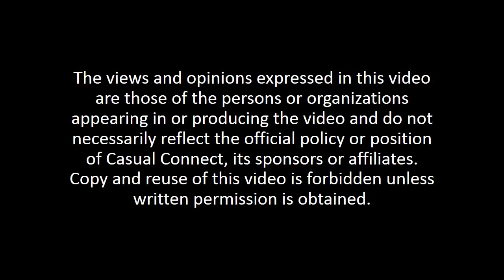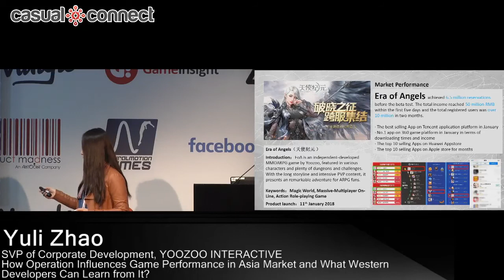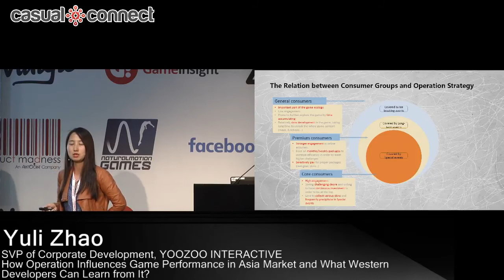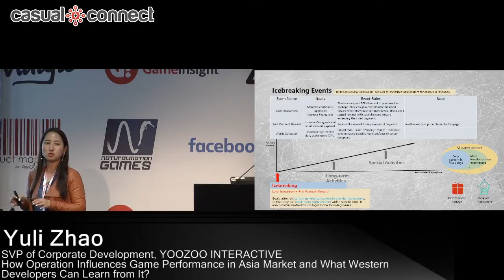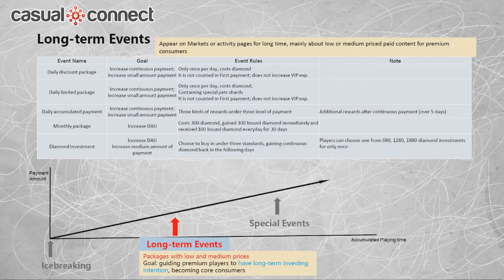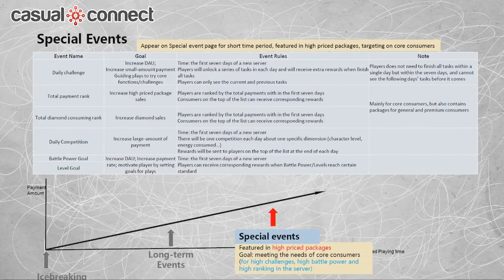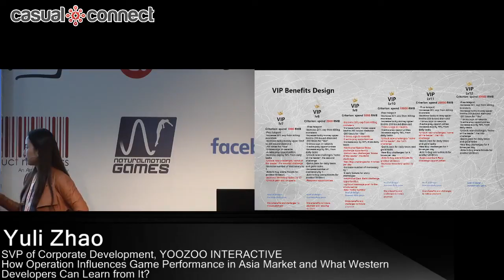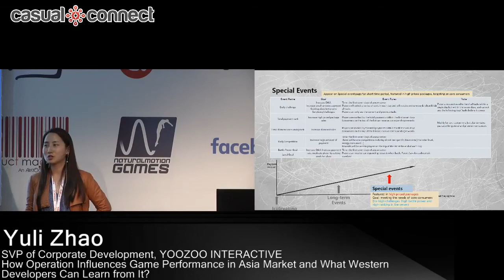How Operation Influences Game Performance in Asia Market | Yuli Zhao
Delivered at Casual Connect Europe 2018. Topics covered in this talk include: Is live operation a strategy or tactic?  What is the difference in game operation strategy between multiple Asian markets including China, Japan, Korea and SEA? How does live operation philosophy influence western markets and what can western developers learn from it?